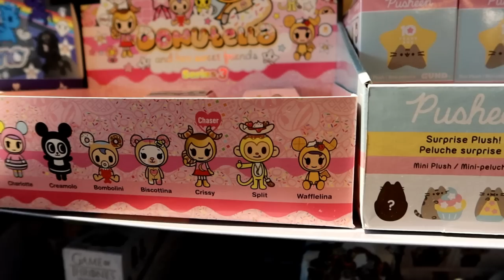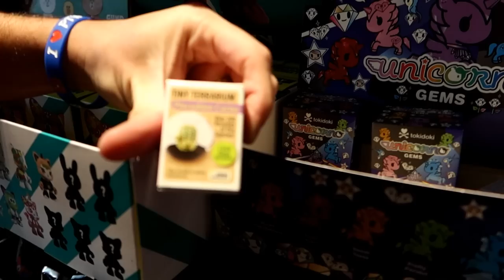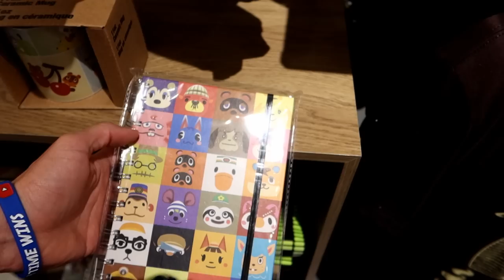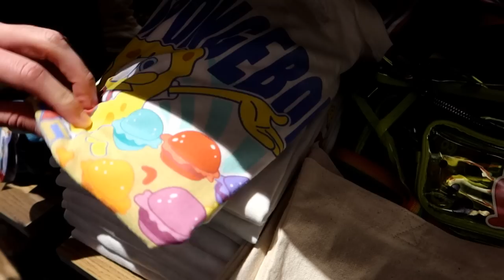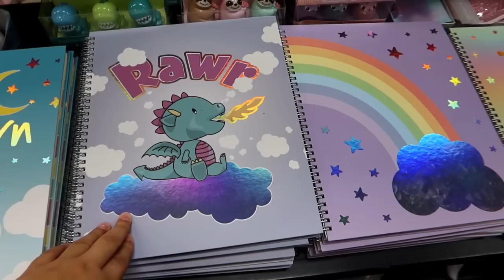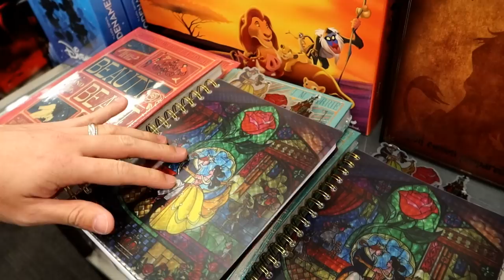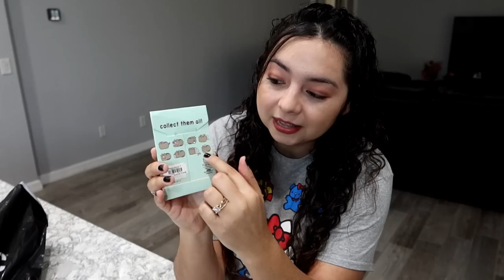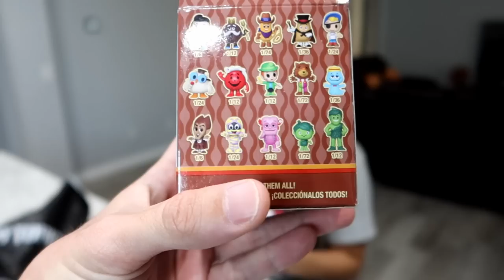Nerd Shopping! Too Much Cuteness!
Hey guys! I went NERD shopping with Angel and it was so fun! Started the day off with some delicious pretzels and found so many cute things while shopping! I even bought a couple mystery items that I opened at the end of the video! It's always fun unboxing myyysteriess!

Become a boba head today!